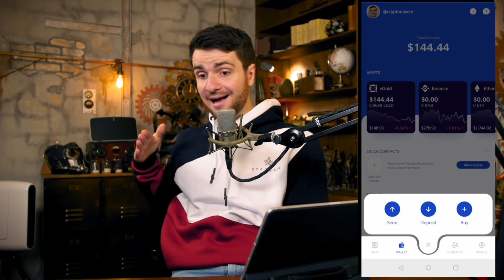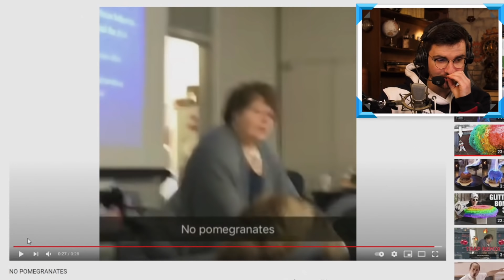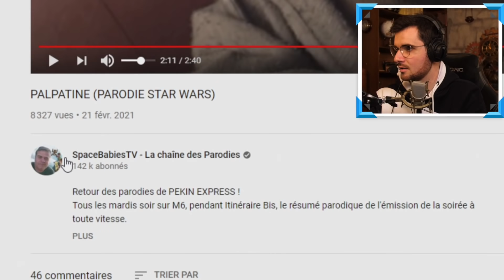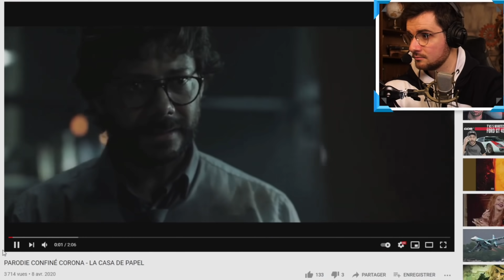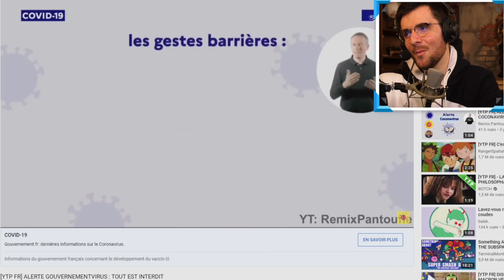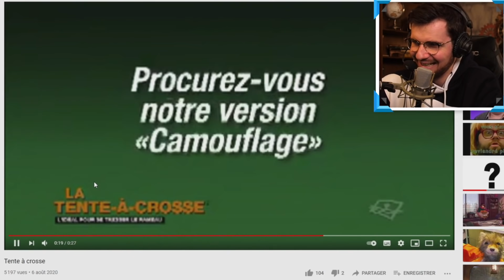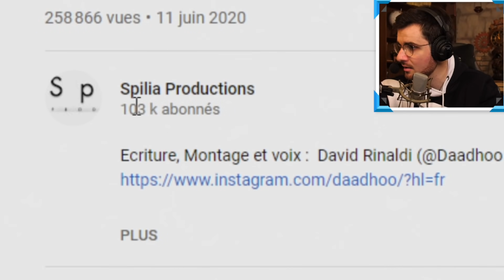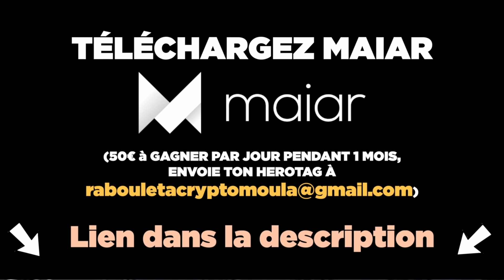Si je rigole je vous paye ! (en cryptomonnaies) #3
Si je rigole je vous paye